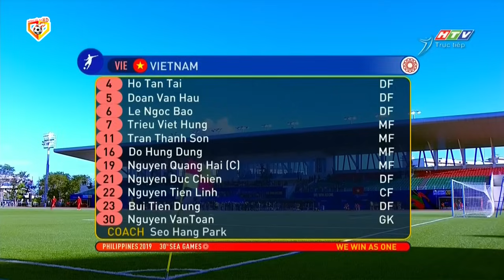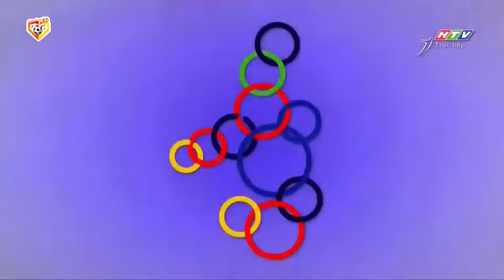🔴 Trực Tiếp | Việt Nam - Lào | ĐTVN Sẽ Dễ Dàng Vùi Dập Đội Bóng Láng Giềng, Tạo Đà Bảo Vệ Thành Công